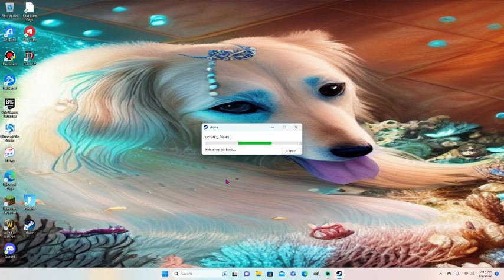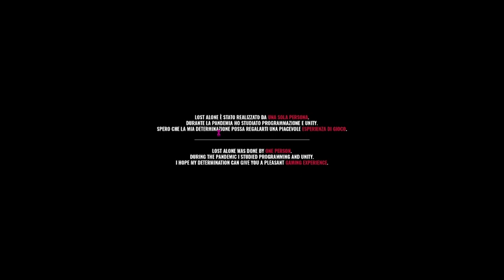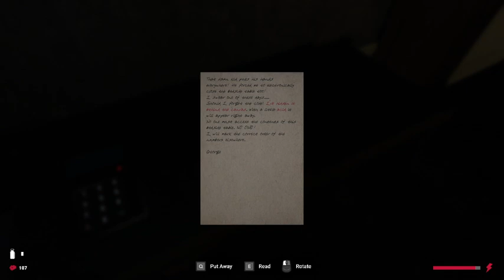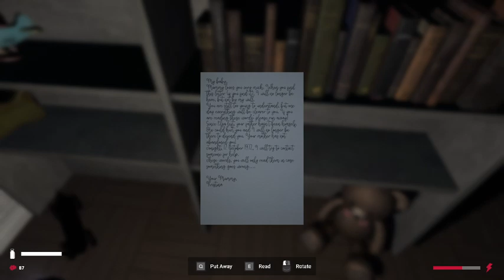Lost Alone/Daddy/PT4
Watch as I run away from a mad man and try to burn paintings.